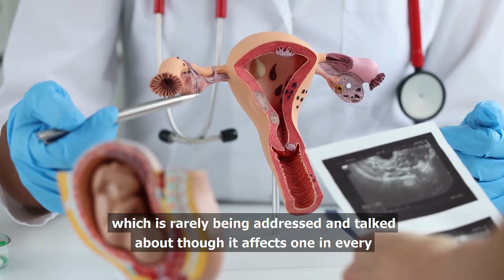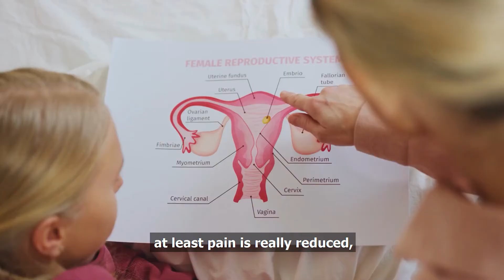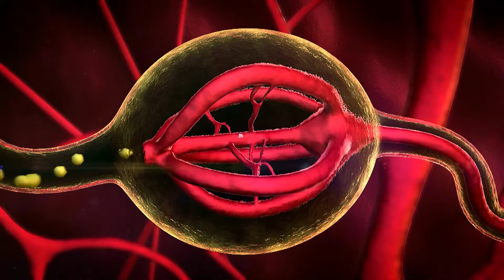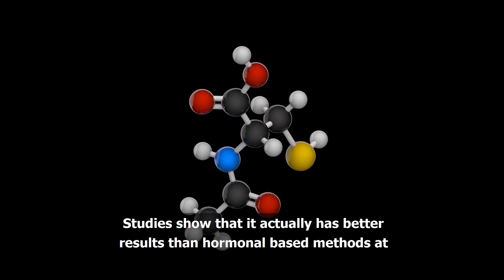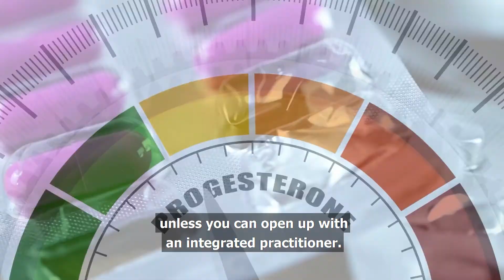The 7 BEST Natural Treatments for Endometriosis